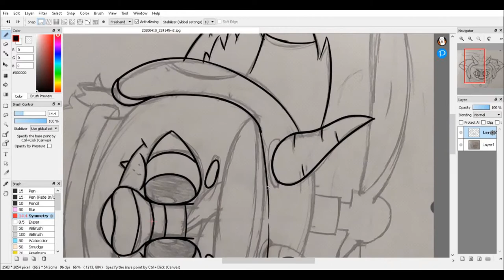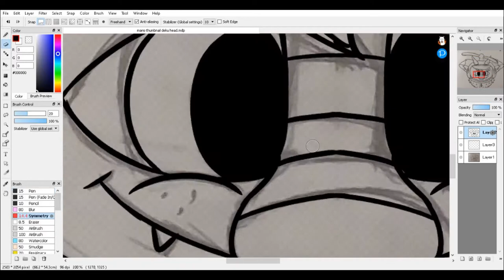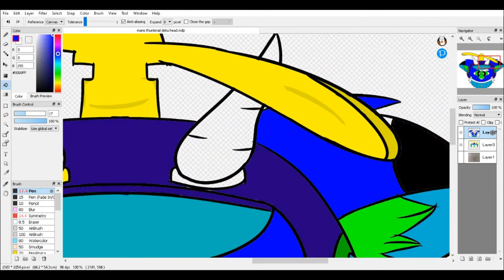My Super Mario thumbnail pic Speed paint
Heyo wayo me the Drunx hehe and i made this for my latest vid on Mario bros Wii thumbnail and yall check that out right
in the pic its just me wearing one of the power ups in the mario game the propeller hat hehe

steam user: Deku Drunx